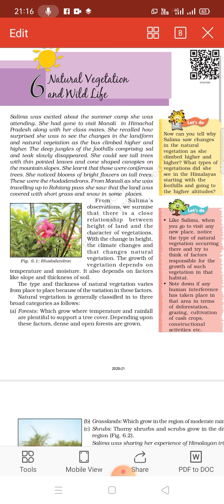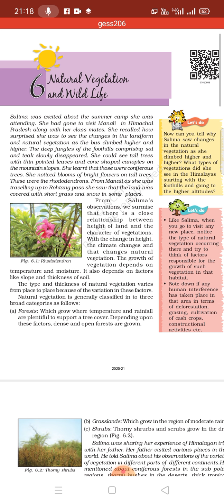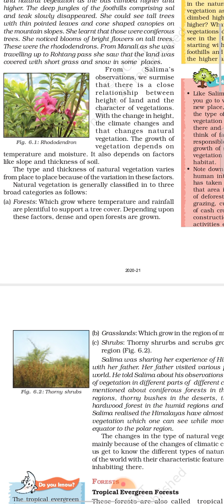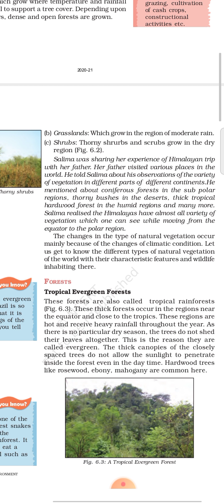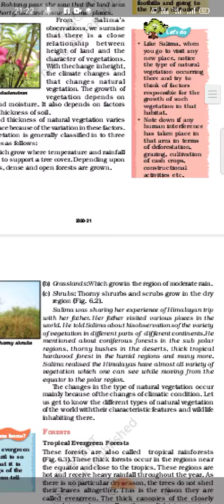Class 7 chapter.. Natural vegetation and wildlife part 1